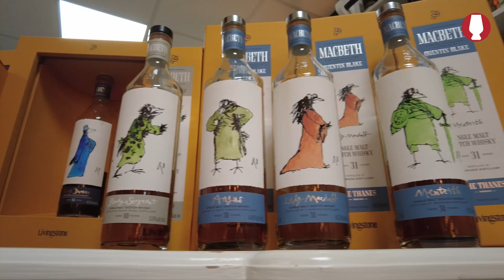Sukhinder Singh über die Macbeth Collection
Von alten Einzelfässern über aussagekräftige Malt und Grain Whiskys bis hin zu Raritäten aus geschlossenen Brennereien: 42 individuelle Charaktere wird die Macbeth Collection insgesamt auf die Whisky-Bühne bringen.
Wir haben zur Deutschland-Premiere der Collection im Brühler Whiskyhaus ein Interview mit Sukhinder Singh, Mitbegründer von Elixir Distillers und Besitzer der Destillerie Tomore sowie der im Bau befindlichen Islay-Brennerei Portintruan geführt.